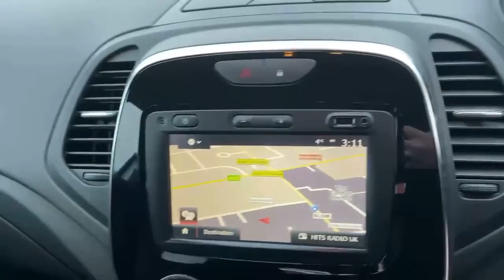DN18EKY Renault Captur 1.5 DCi 90PS Dynamique S Nav 5dr